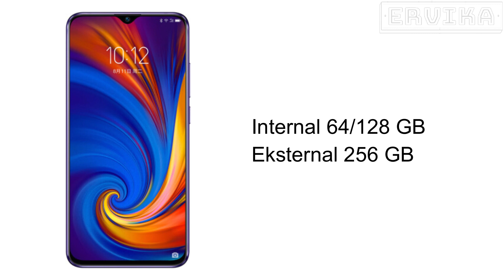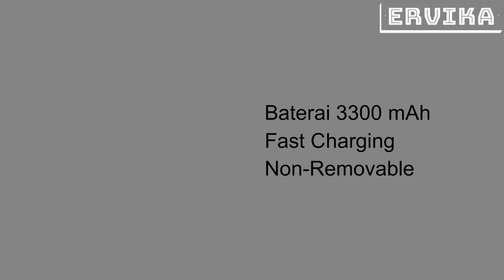Harga Lenovo Z5s Dan Spesifikasi Lengkap !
Karena itu sangat bermanfaat untuk membangun channel ini.

Maaf bila kualitas video kurang bagus, karena Ervika masih mengunakan aplikasi editor/recorder ala kadarnya. 😊

Harga Lenovo Z5s Indonesia

Harga Lenovo Z5s ( RAM 4 GB + ROM 64 GB ) : Rp 2,9 Jutaan ( China )
Harga Lenovo Z5s ( RAM 6 GB + ROM 64 GB ) : Rp 3,3 Jutaan ( China )
Harga Lenovo Z5s ( RAM 6 GB + ROM 128 GB ) : Rp 3,9 Jutaan ( China )

NOTE : Harga dan Spesifikasi Lenovo Z5s mungkin nanti berbeda jika sudah secara resmi masuk pasar Indonesia, karena harga dan spesifikasi Lenovo Z5s didalam video ini untuk pasar China.